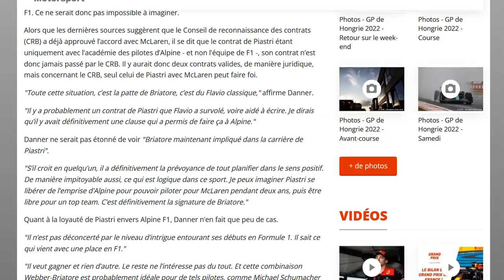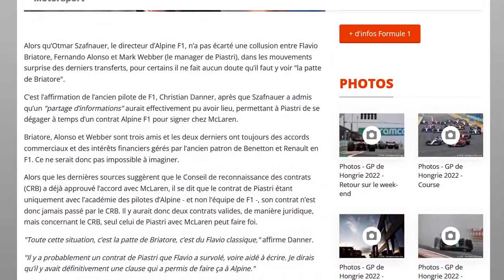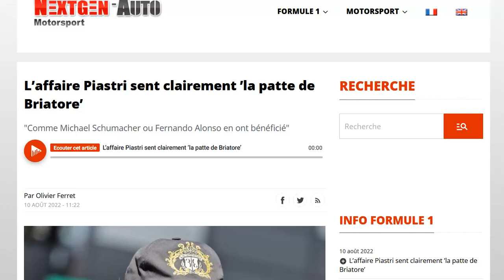Briatore a t-il mi son grain de sel dans l'affaire Piastri ?!